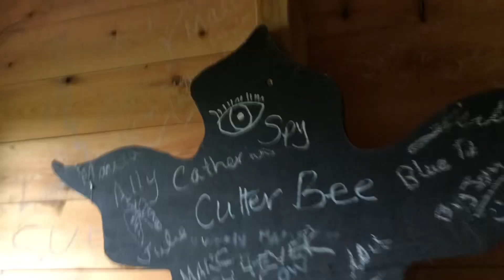8 September 2023